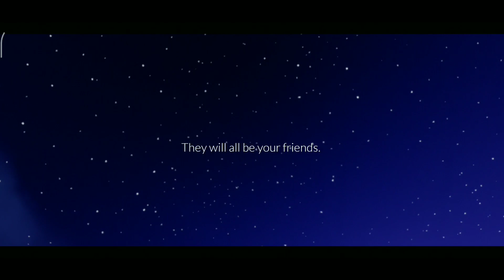😍 Best SEASON Of SkyCotL 🕯️...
... Pending..